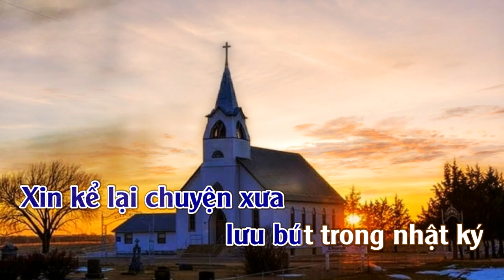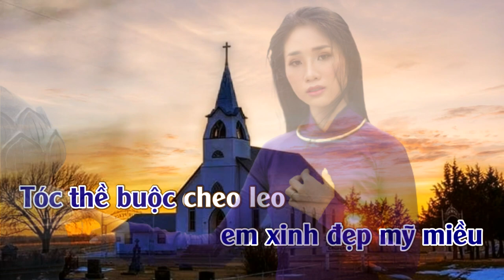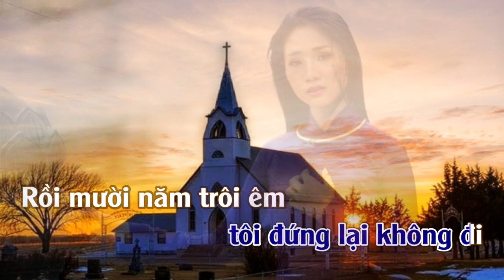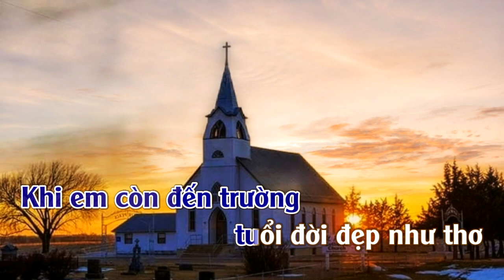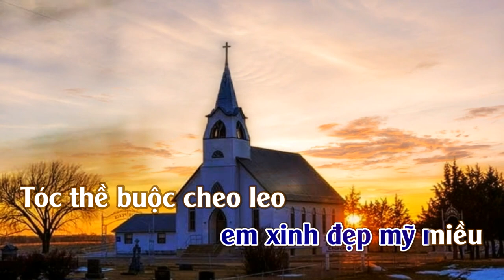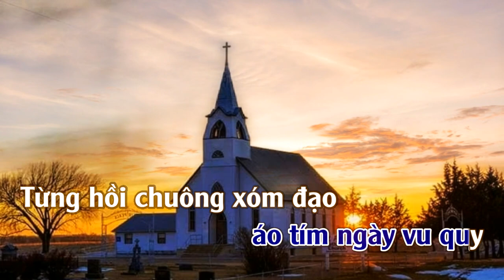Hồi Chuông Xóm Đạo | Karaoke | Tone | Nam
Hồi Chuông Xóm Đạo : Sáng Tác : Anh Bằng